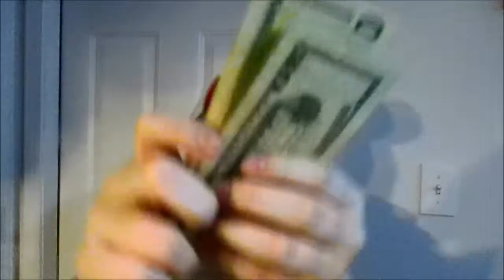15 SEED SAINT PETER'S PEACOCKS UPSET #2 SEED KY 85 - 79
I PAY MY BETS , YES SIR !!